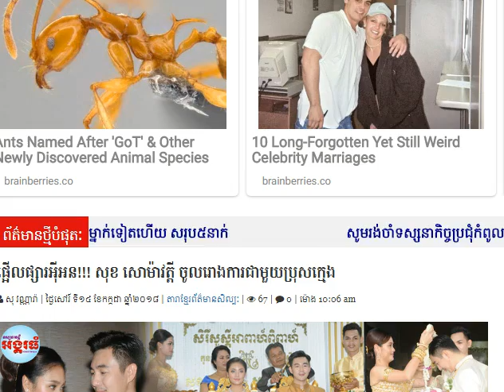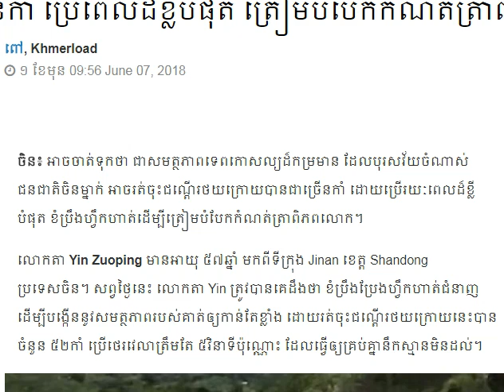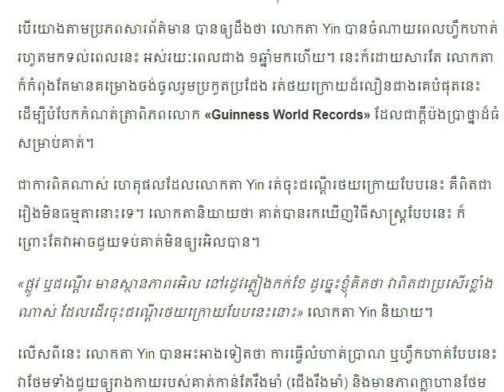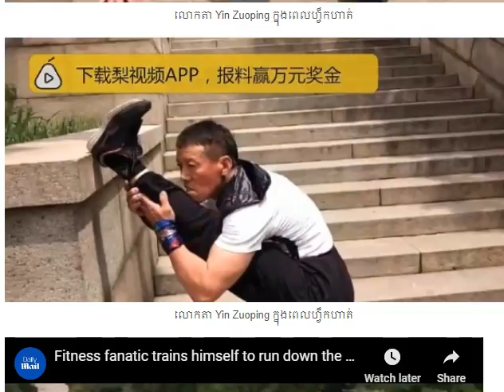ផ្អើលផ្សារអុីអន!!! សុខ សោម៉ាវត្តី ចូលរោងការជាមួយប្រុសក្មេង